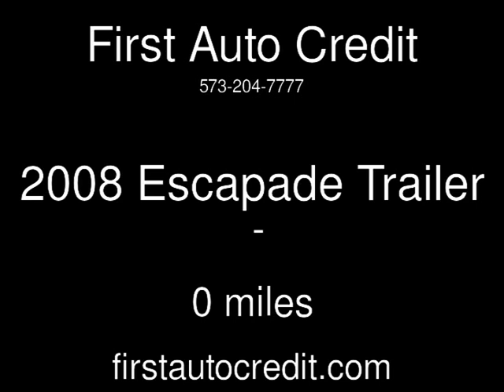2008 Escapade Trailer Used Powersports - Jackson ,MO - 2018-07-05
See more details about this used powersport This 2008 Escapade Trailer with 0 miles is for sale at First Auto Credit.